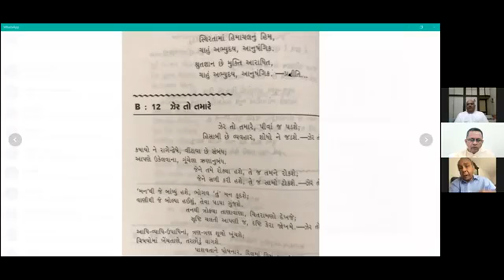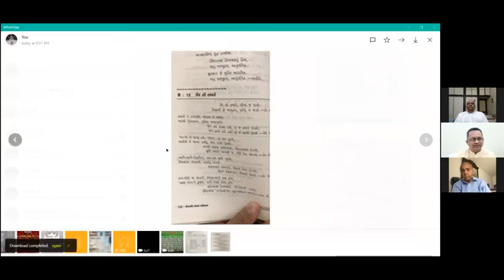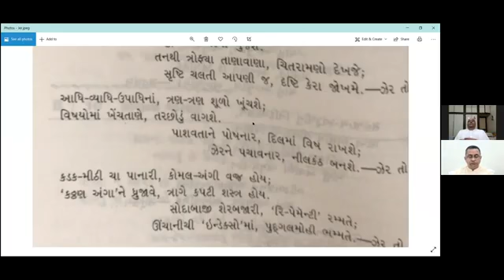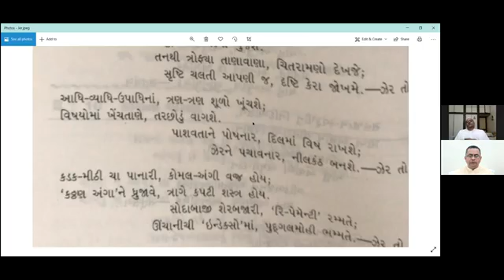17-12-2020 Apt.Pareshanandji Satsang [Do you want to become like Dada Bhagwan?,Brahmacharya, Moh]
Dada Bhagwan JSS Aptaputra Pareshanandji Satsang on, Do you want to become like Dada Bhagwan?, How to welcome Dukh?, Bramcharya, Moh, File Sambhave in Negative, Protecting Prakruti, Observation of Prakruti, Belief and Adamancy, Bhagwan Pad, Experiences of Mahatma and Aptaputra with World Wide Mahatmas from Bharuch